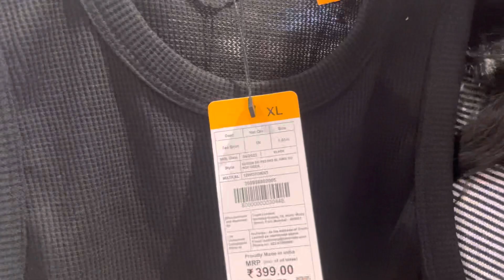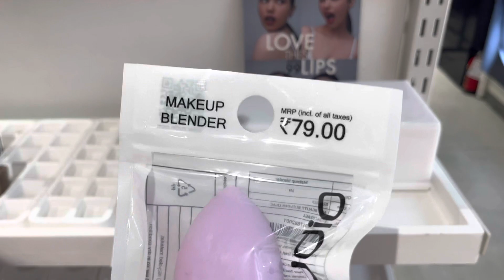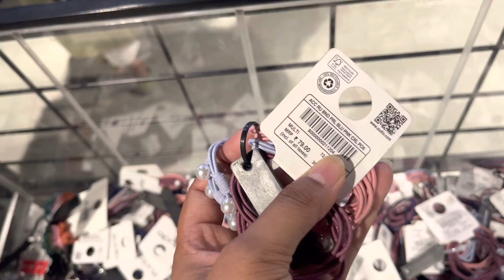Ab tho zudio bhi mahnga lagane laga 🥹 vlog-21